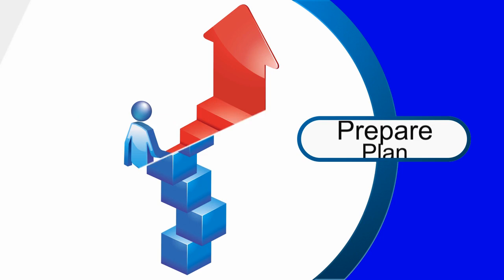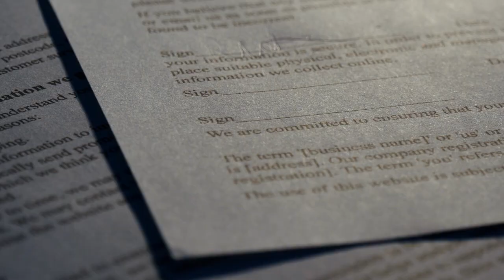Inheritance issues with siblings | family dispute over property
Is your client experiencing inheritance issues with siblings, and you're stuck in the middle of their family dispute over property? This can be a challenging situation for you as the agent for the executor or administrator. The truth is that sometimes it is just best to remove yourself from a probate dispute, but it can be difficult to know when that time has arrived.

As the real estate agent you want to get the probate property sold, so you will do just about anything to move the sale along. This is where probate real estate training can come in handy, and it is why I create ProbateBiz, an online probate real estate training program. If you're looking to increase your listings, then build probate business using my probate ProbateBiz!

My channel provides information, stories, tools, tips, and advice to help you grow your real estate business by becoming a Certified Probate Real Estate Advisor.

I made the decision to focus on probate real estate I realized I needed a PLAN to figure out how I was going to market myself and to whom. Then I needed to PREPARE all the marketing materials – the letters, flyers, emails, scripts that I wanted to use. How was I going to PROSPECT for leads? Once I got a probate listing I needed to PERFORM, creating outrageously happy clients. Finally to sustain my growing probate real estate business I needed to establish ways to PROMOTE myself.

Over the years I developed a systematic and thorough business model that I follow for every single prospective and new client. With my business model I use specific, detailed Action Plans that I created to guarantee no important detail in the entire process – from marketing to closing – was ever overlooked.

to see how you can take what I have learned and developed over many years so that you too can become a Certified Probate Real Estate Advisor.

So happy and grateful for your subscription to our channel.